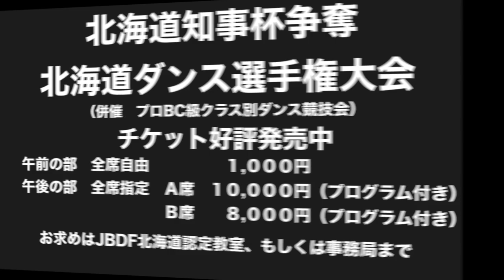2021北海道知事杯紹介ムービーvol.3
2021北海道知事杯争奪 北海道ダンス選手権大会
日　時　2021年11月7日（日）競技開始10:00～　午前の部開場9:45  午後の部開場12:45
会　場　苫小牧市総合体育館（苫小牧市末広町3丁目2番16号）
主　催　北海道ボールルームダンス連盟（JBDF北海道）
主　管　苫小牧ボールルームダンスアスリート協会・北海道ボールルームダンス連盟苫小牧、室蘭支部
後　援　北海道・北海道教育委員会・北海道文化団体協議会・苫小牧市・苫小牧市教育委員会・苫小牧
市議会・苫小牧スポーツ協会・北海道プロダンスインストラクター協会
協　力　北海道ボールルームダンスアスリート協会・北海道アマチュアボールルームダンス指導員協会

チケット
♢午前の部（自由席）　10:00～12:00
自由席：　1,000円
♢午後の部（指定席）　13:00～
Ａ　  席：10,000円（プログラム付）
Ｂ 　 席： 8,000円（プログラム付）
※出場人数により午後の部との入れ替えがあります。
※館内は土足厳禁です。上履きをご持参ください。
※コロナウイルス感染防止対策のため、立ち見はありません。
※館内では飲食の時以外はマスクの着用をお願い致します。

全道のＪＢＤＦ北海道認定登録ダンス教室まで